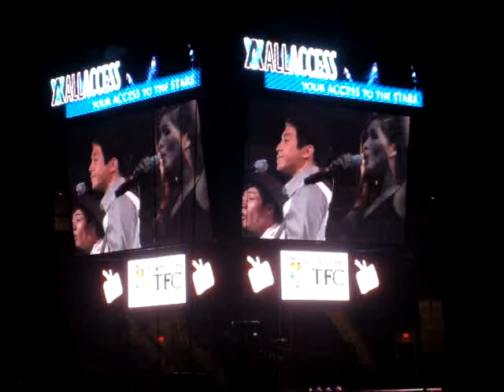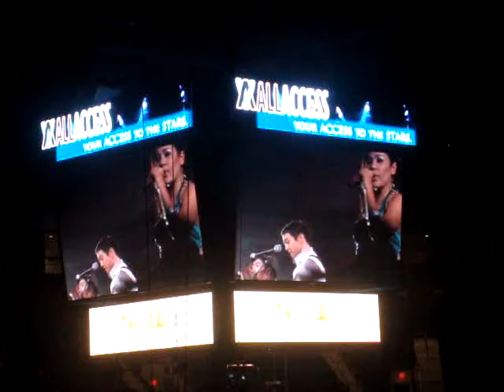STAR MAGIC'S: A TRIBUTE TO MICHAEL JACKSON (Ontario, CA)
Tribute to Michael Jackson by Laarni Lozada, Sheryn Regis, Yeng Constantino, Nikki Gil,  Ronnie Liang, JR Siaboc, Richard Poon, & Sam Concepcion.